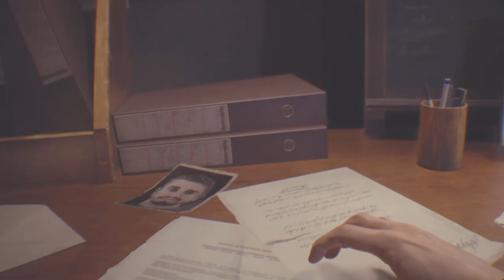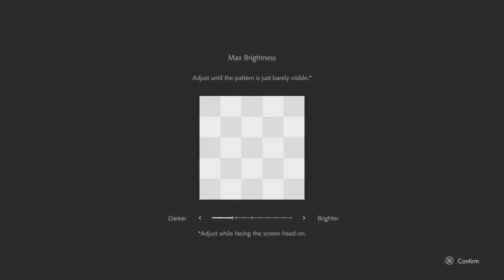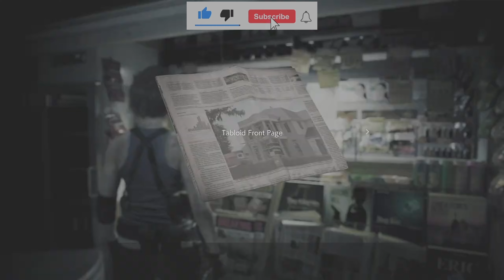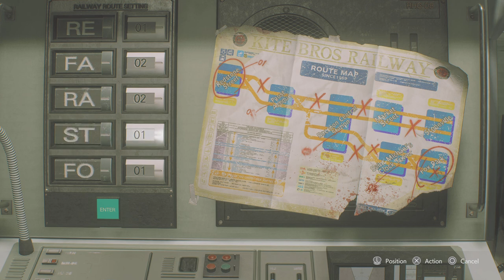I BEAT NEMESIS WITH A SHOTGUN AND A PISTOL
In this episode we are playing RESIDENT EVIL 3 and if you are new to the game the t-virus was created and meant to destroy racoon city and we have to escape the town and nemesis because he is hunting  jill valentine a s.t.a.r.s  member who works for rpd.